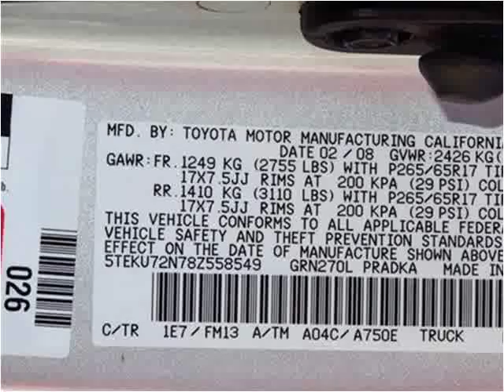2008 Toyota Tacoma Used Cars Plant City FL